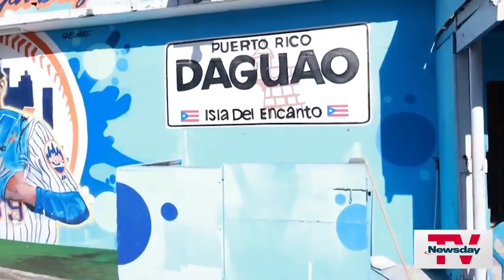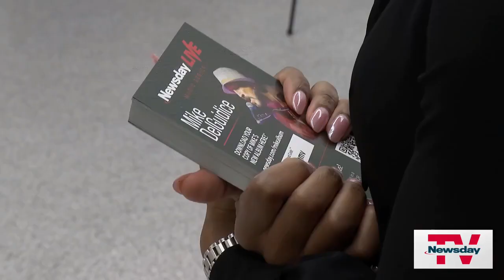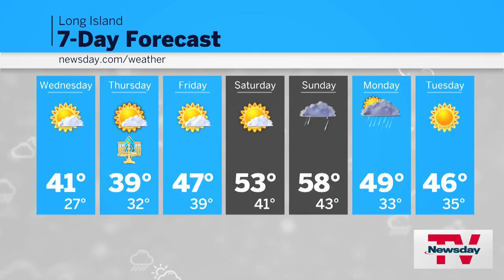NewsdayTV, Streaming Now | 7 AM | DEC 6, 2023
Arson suspect in court … Latest in Gabby Petito case … Edwin Diaz rehab